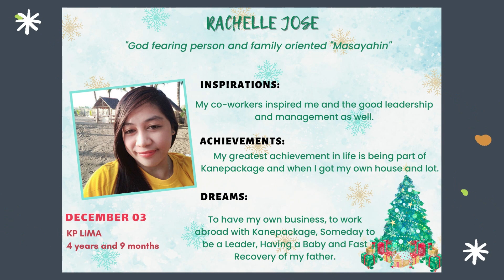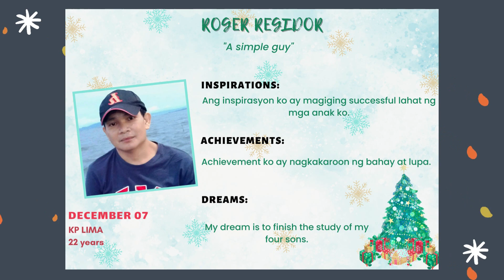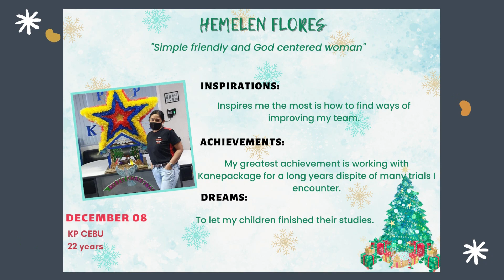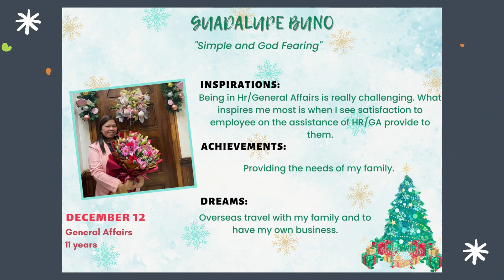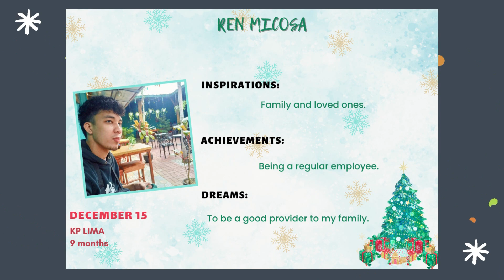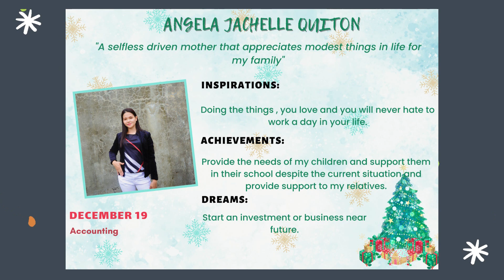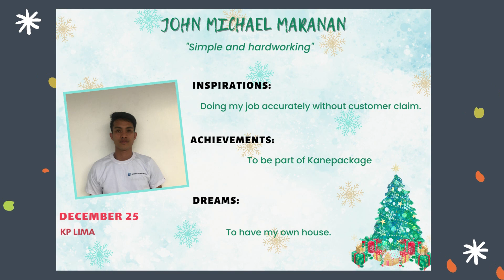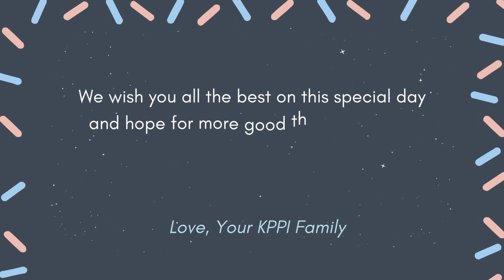KPPI DECEMBER CELEBRANTS 2022